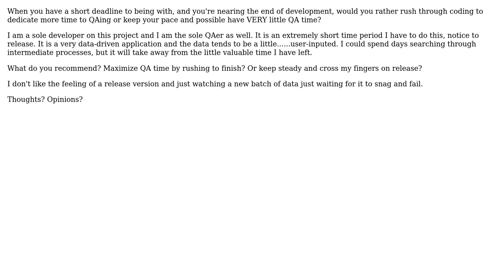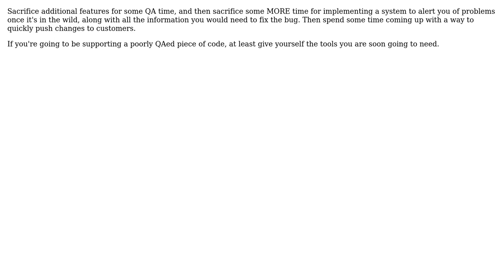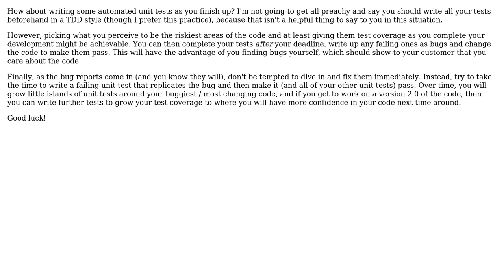Software Engineering: Short Deadline and QAing Yourself (3 Solutions!!)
Software Engineering: Short Deadline and QAing Yourself